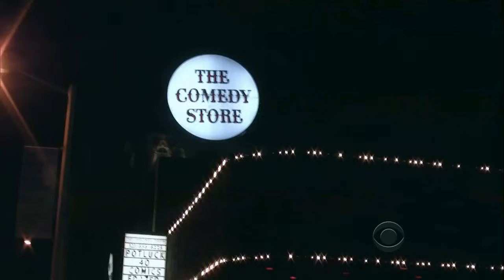Late Late Show with Craig Ferguson 9/27/2011 Mary Lynn Rajskub, Jackie Collins, Trombone Shorty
Guests: Mary Lynn Rajskub, Jackie Collins, Trombone Shorty